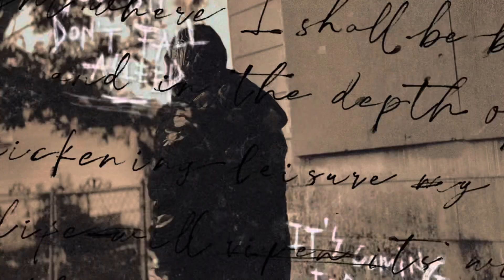JayyeDaMurdaman - Aint One Of Us (Official Music Video) [Shot By Chey]